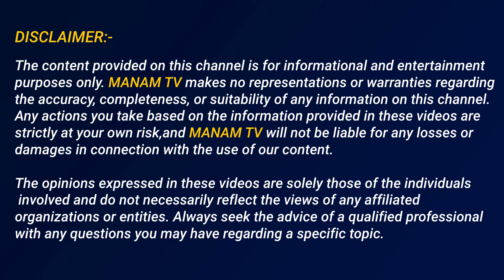బీఆర్ నాయుడు టీటీడీ చైర్మన్ గా కావడంపై అప్పసాని రాజేష్ రియాక్షన్.. | Appasani Rajesh About BR Naidu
బీఆర్ నాయుడు టీటీడీ చైర్మన్ గా కావడంపై అప్పసాని రాజేష్ రియాక్షన్.. | Appasani Rajesh About BR Naidu | ManamTv Telugu 3